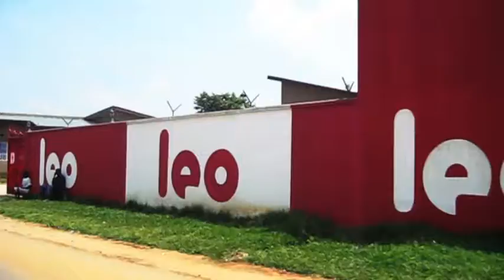Driving through Bujumbura, Burundi